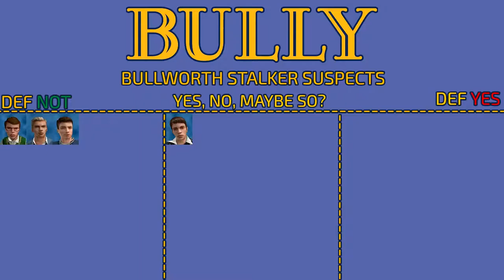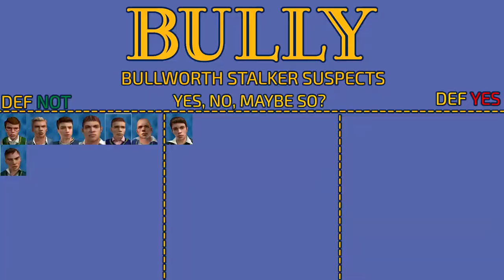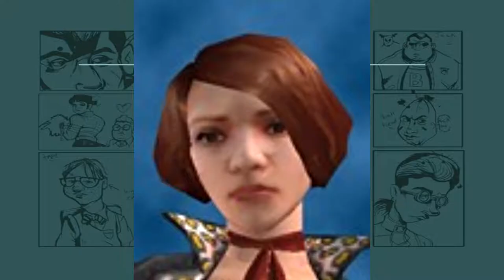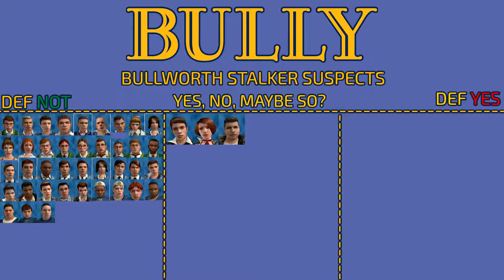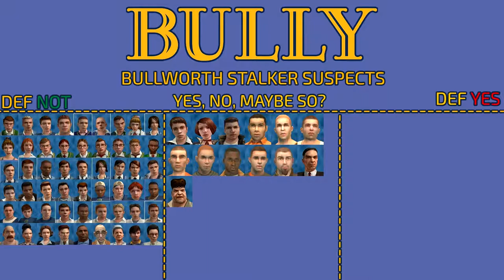Bully: Mysteries & Secrets - Episode 6 | The Bullworth Stalker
Welcome to Week Of SpookyBookyBoo Year 3! We have LOTS planned this week and will continue until Friday, November 1st! Hope you all enjoy the uploads and have  a happy Halloween! Toodaloo!

Today we go over an online ARG that was developed around Bully. We get to decipher whom this Bullworth stalker is and who he/she has killed! Enjoy!